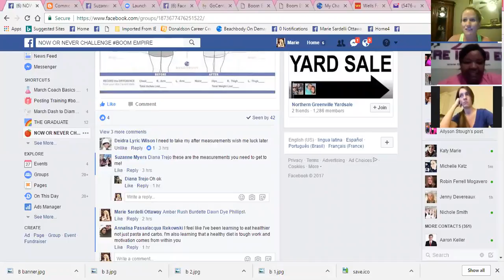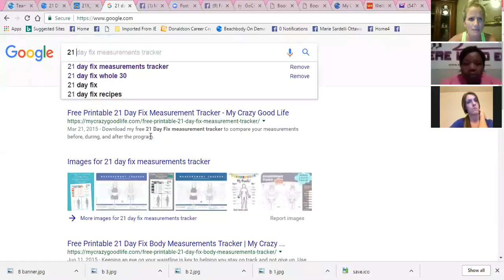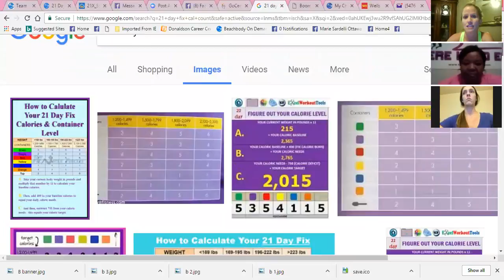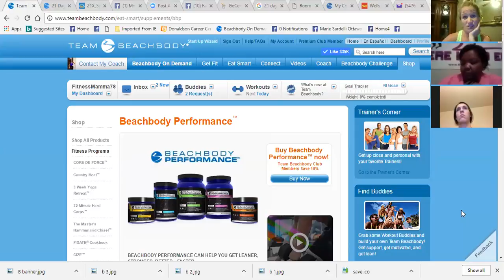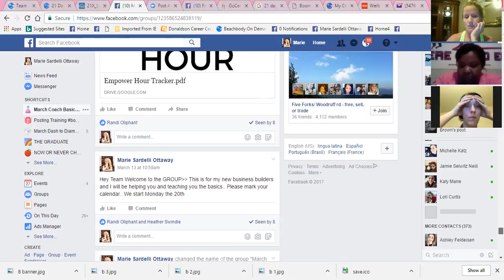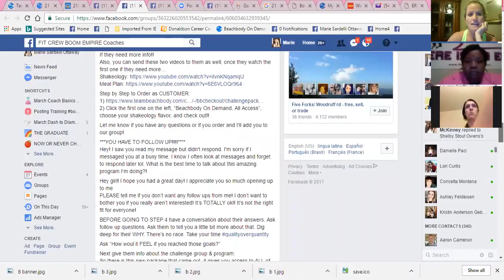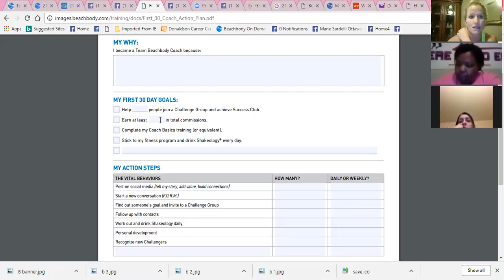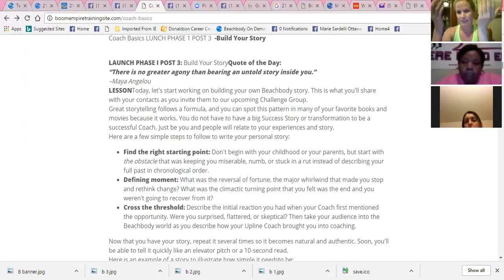training part one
New Coach Trainings part one